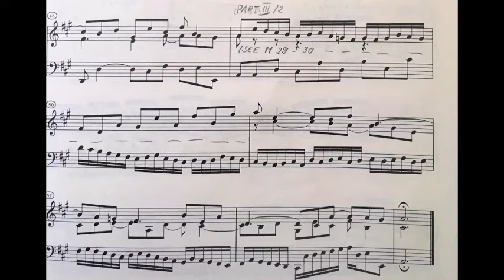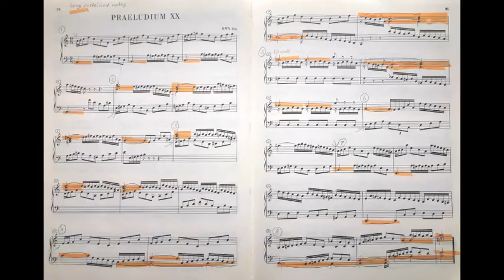J.S. Bach: The Well-Tempered Clavier Book 1. Prelude No 20 in a-minor. Birgit Matzerath, piano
The recording was made for the “Listening Journey” through J.S. Bach’s Well-Tempered Clavier 1 2019/20, held at the Ethical Culture Society of Essex County in Maplewood, NJ